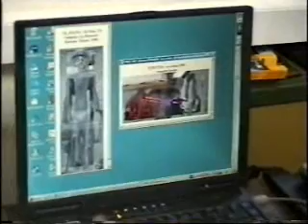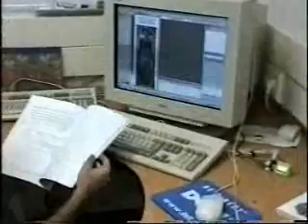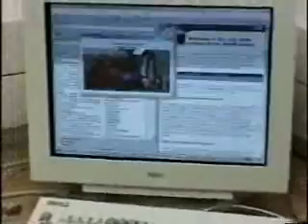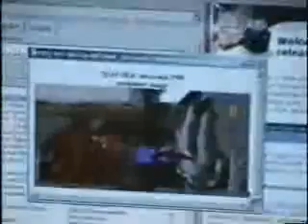Bluetooth art kiosk, ECE Faculty Technion IIT 2000